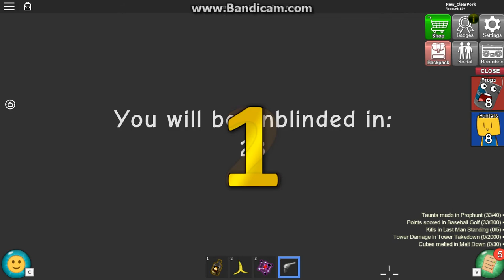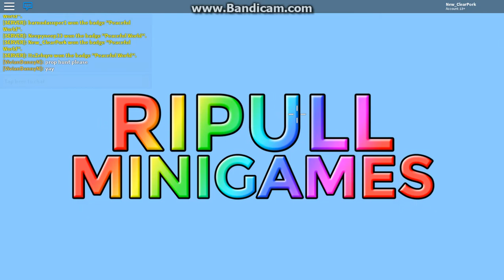Ripull Games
Actually Mini-game Madness.